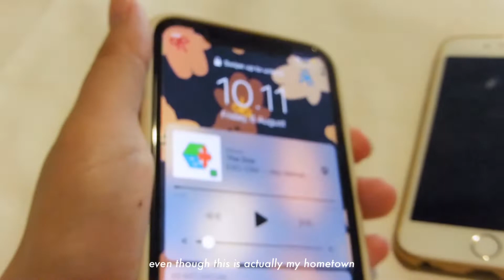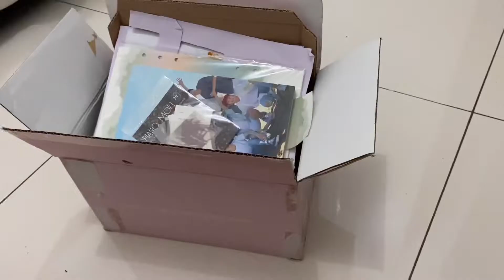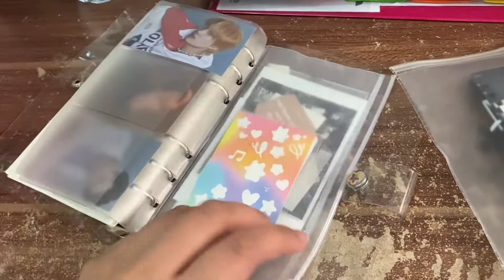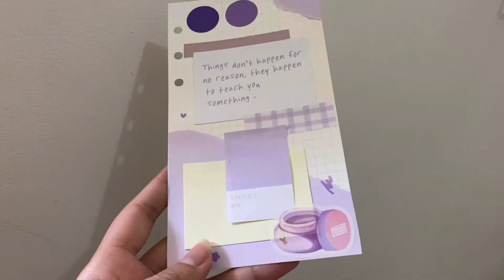Beigeblast vlog 4 | staycation, visiting my sister, nct lightstick, journaling kit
Hi everyone! im back with a staycation vlog!